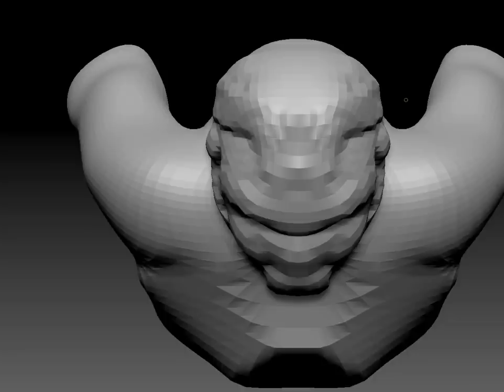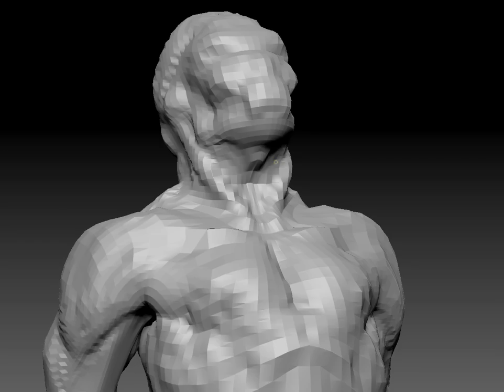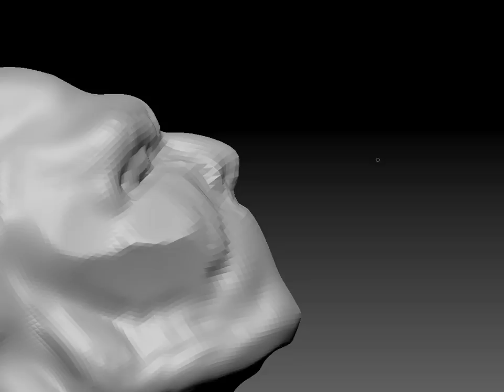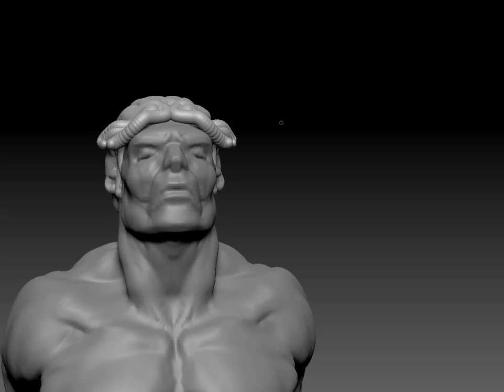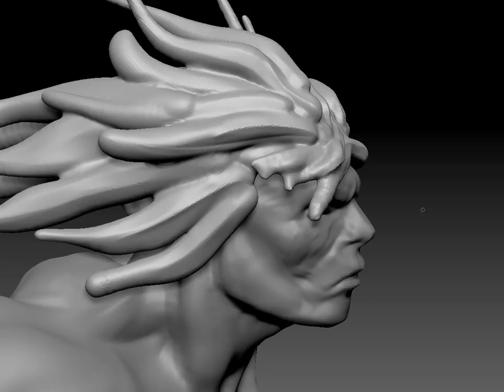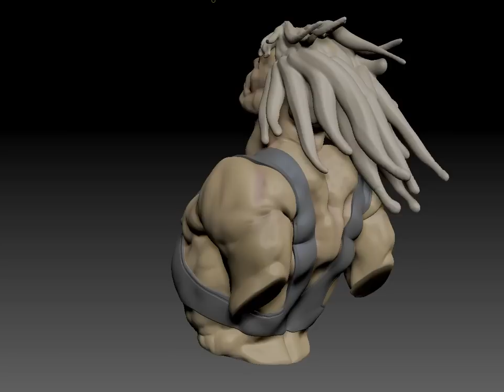Heman.mov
heman speed sculpt done during lunch.